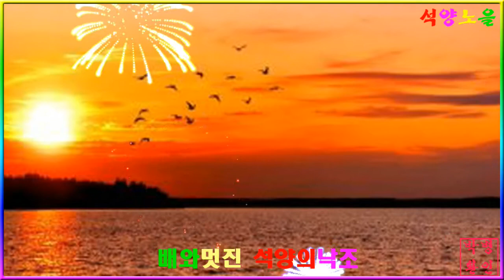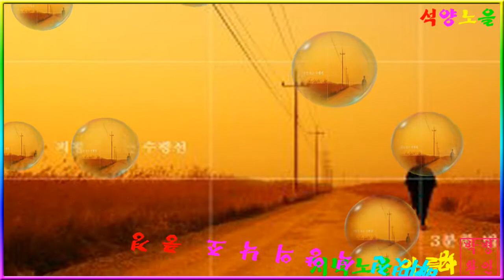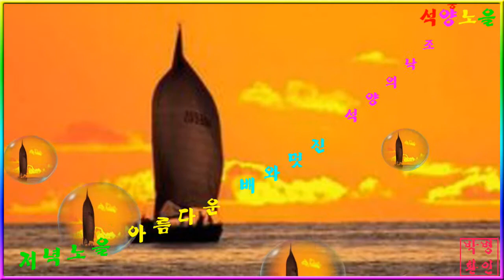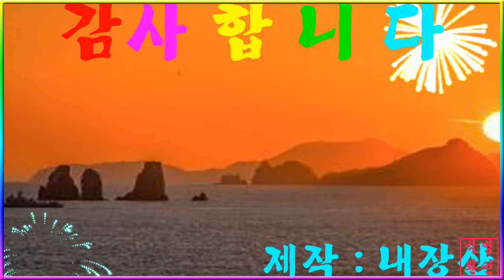배와멋진 석양의낙조~PD